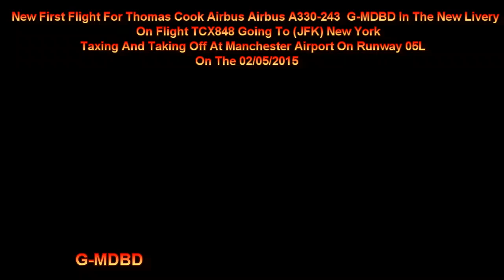New Thomas Cook A330 G-MDBD On TCX848 Taxing + Taking Off At Manchester Airport On 02/05/2015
Brand New Livery Thomas Cook Airbus A330-243 G-MDBD On Flight TCX848 Going To (JFK) New York First Flight Taxing And Taking Off At Manchester Airport On Runway 05L On The 02/05/2015 At 09.53Am